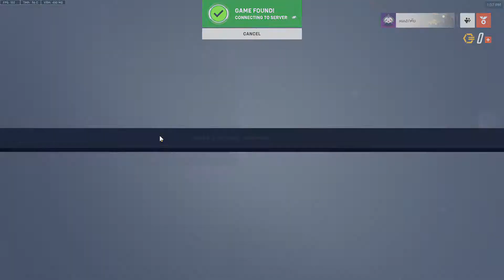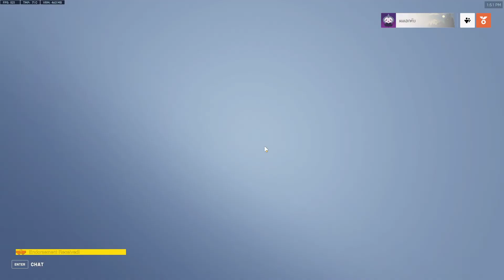OverWatch 2 - โหมด Junkenstein's Revenge: Wrath of the Bride เล่น Junker Queen